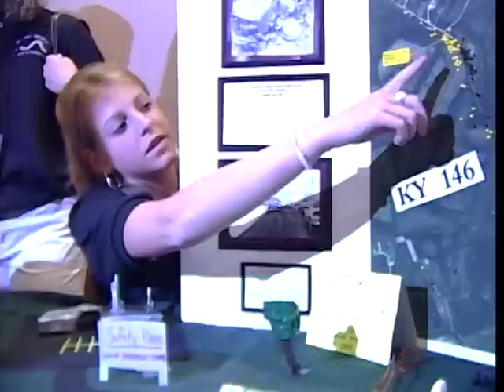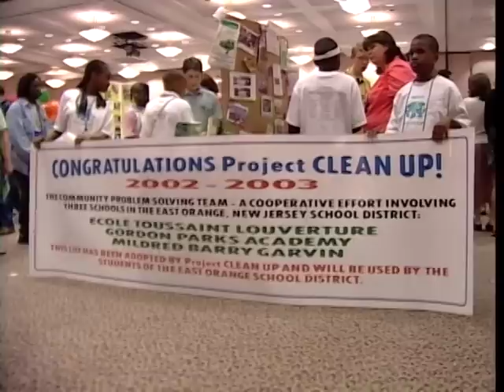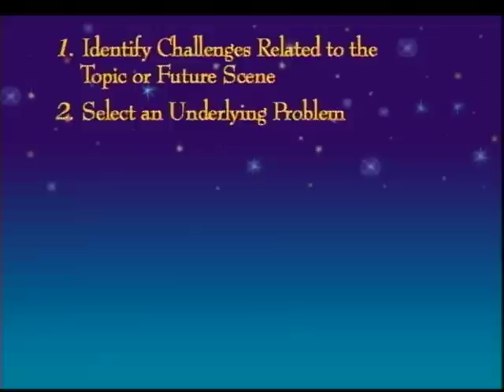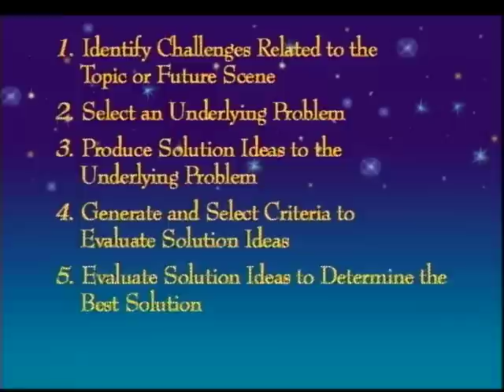Future Problem Solving Six Steps